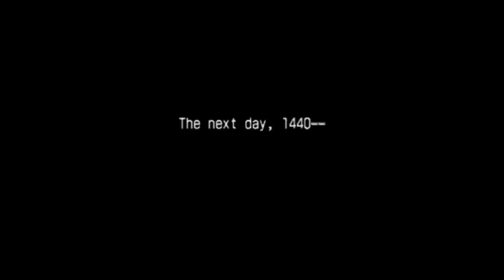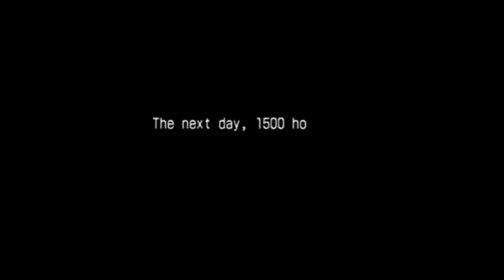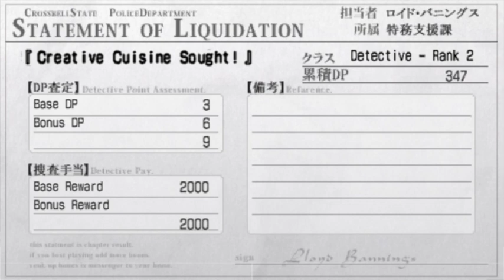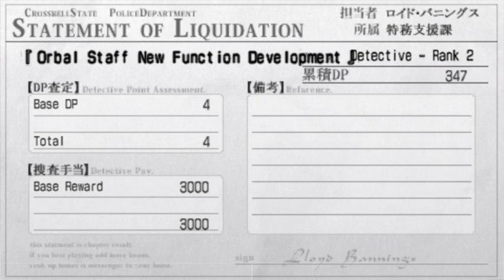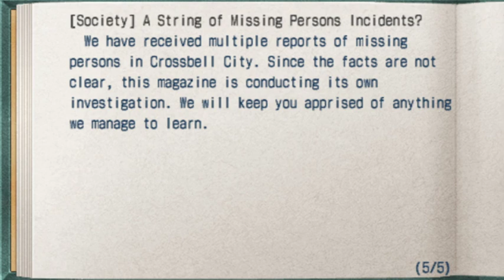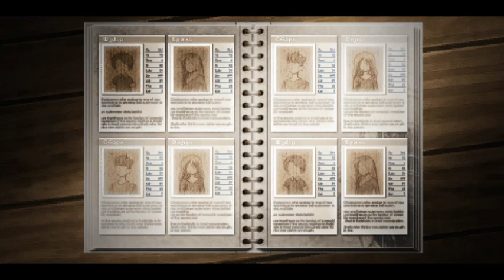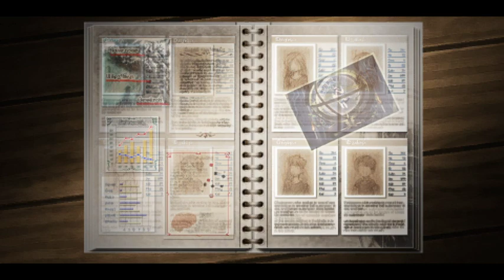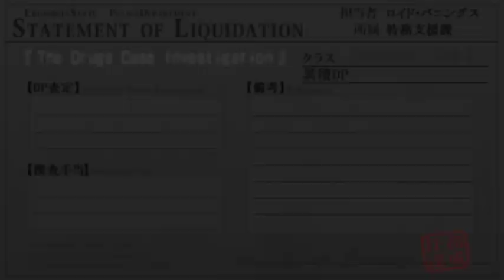A Thousand Trails, A New Miracle in the Making! Episode 65: Trusting men in glasses are we? Fool.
The entire Trails of Series all in one place! Join me as we explore the vast reaches of Zemuria in a tale of adventure, mystery, and romance! Will we be able to overcome the barriers unique to Crossbell?